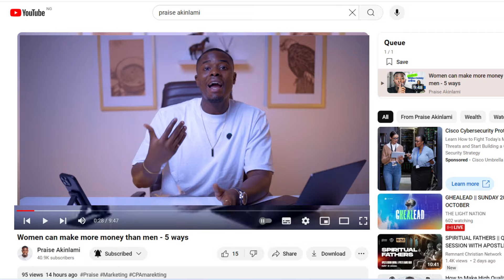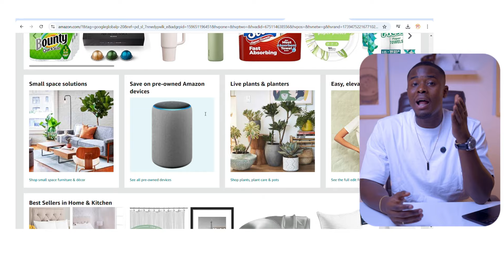Earn $1000 With These 5 Businesses From Home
(Click above to join FREE training this evening)

IF you want to personally ask me any question about business, marketing and self improvement

If you want me to personally mentor you on CPA marketing to make $10,000 monthly

purposes only. Individual results may vary. The fact that I have made money
from these websites does not mean that you too can make the same amount
of money. You might make more or less, it all depends on experience,
determination, and a lot of other things. It is very important for you
to know that everything you do and get from this is at your own risk
 and depends on how much work you are willing to put in. Some of the
 of the purchasing made through the links will give us a commission,
 without any additional cost occurring to you.